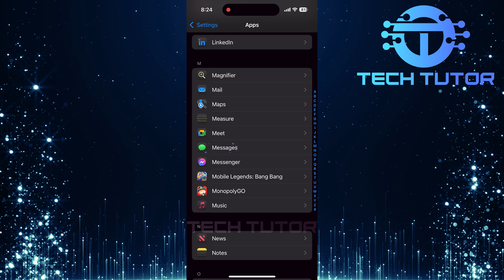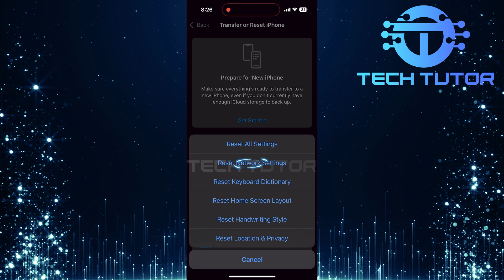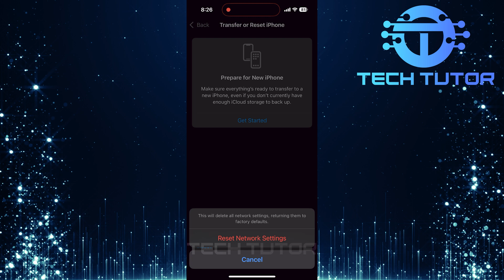How To Fix iPhone Sending Green Messages iOS 18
In this video, you'll learn How To Fix iPhone Sending Green Messages iOS 18. When you see a green message bubble, it means that your device is sending SMS text messages rather than iMessages. This can be frustrating if you want to use iMessage features like read receipts and message effects. Don't worry! We have simple steps to help you get everything back to normal.